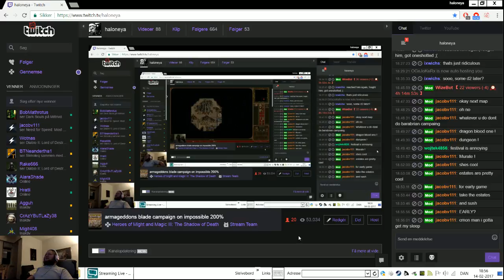armagedons blade campaign on impossible 200% part 7